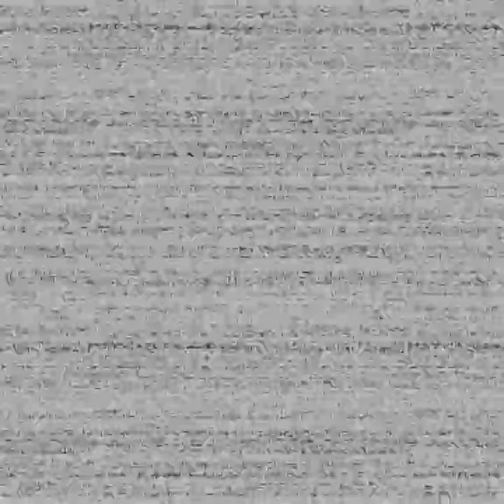Playing some FNAF VR Dlc for Halloween 🎃 FNAF VR pt 7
Playing the help wanted dlc hoping to survive the night.